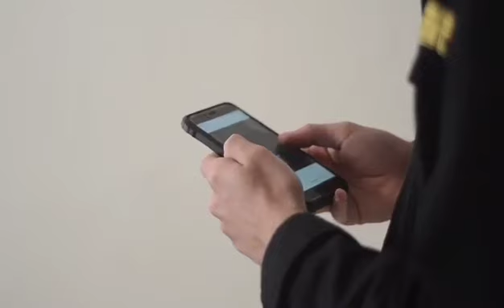As My Grave new song by JaRoxy